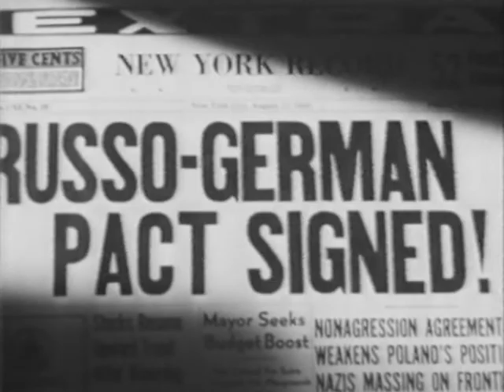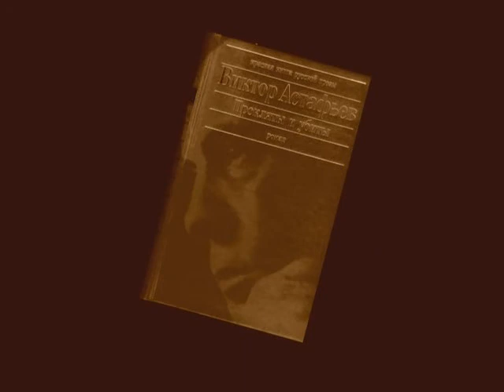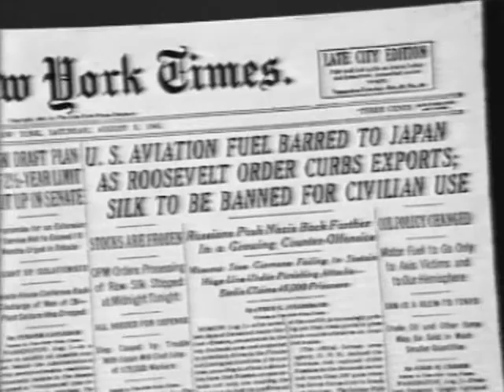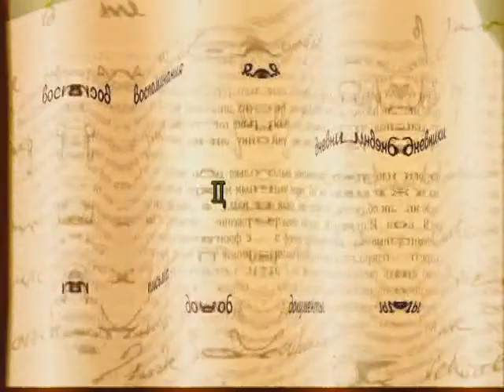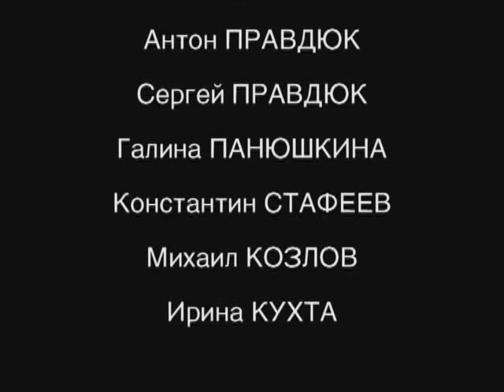ВТОРАЯ МИРОВАЯ ВОЙНА 87